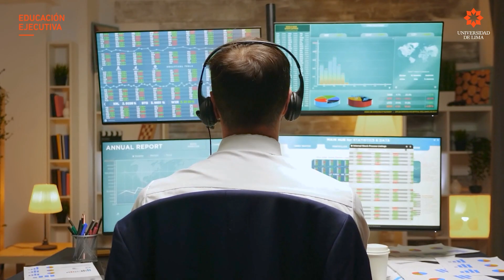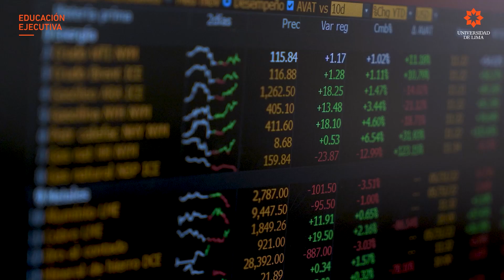ULIMA – Certificación de Conocimientos de los Representantes de Agentes de Intermediación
Desde el 23 de octubre de 2022, la Superintendencia del Mercado de Valores ha nombrado, por 5 años consecutivos, a la Universidad de Lima como única institución certificadora de representantes de los agentes de intermediación. Es decir que, a partir de esta fecha, el Examen de Idoneidad Profesional es realizado por la Universidad de Lima. Esta evaluación ahora cuenta con un curso previo de actualización, donde reforzarás tus conocimientos técnicos.